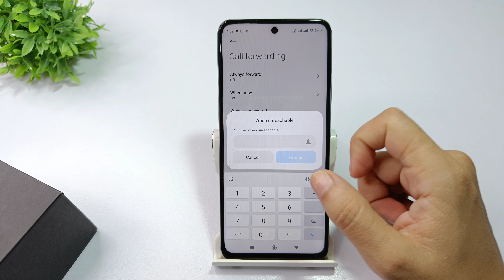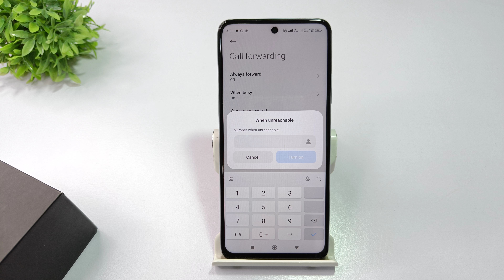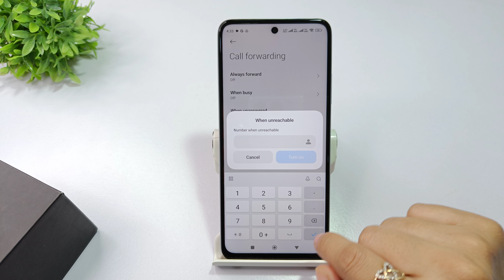How to enable call forwarding in xiaomi 14 ultra | xiaomi 14 me call divert kaise kare